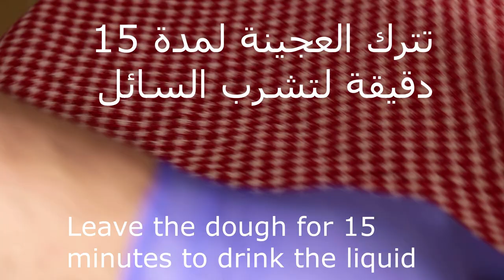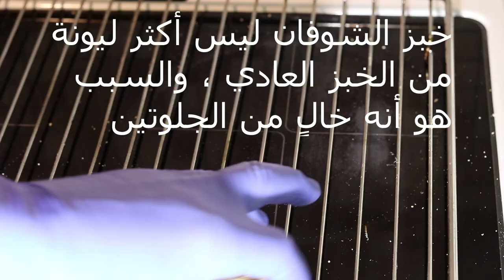خبز الشوفان للدايت / أنجح طريقة عيش بالطاسة / oat bread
أسرار الطبخ مع كبير الطهاة
خبز الشوفان للدايت / أنجح طريقة عيش خالي من الجلوتين / oat bread